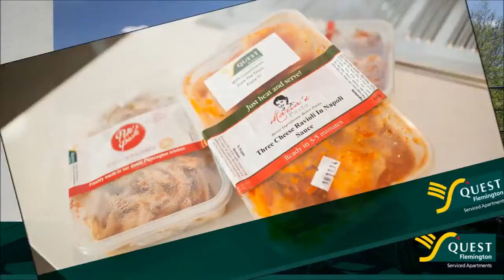Quest Flemington tennis apartments melbourne